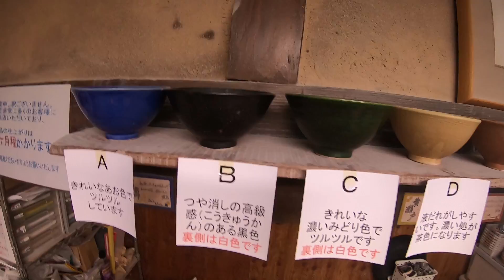【手作り】全集中してできたモノ【ジャン君 Jamkun】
ベル通知オンお願いします！！！

【撮影協力】
オンリーワン陶芸教室　（有）加山

ユーザー名：jamkunsa

LINE@公式アカウントID
【ジャン君の宝探しゲーム】